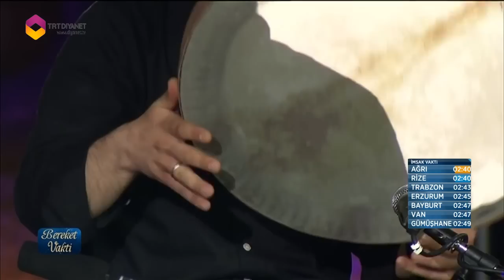Güzel aşık cevrimizi çekemezsin demedim mi?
Güfte: Pir Sultan Abdal
Beste: Hüseyin Sebilci